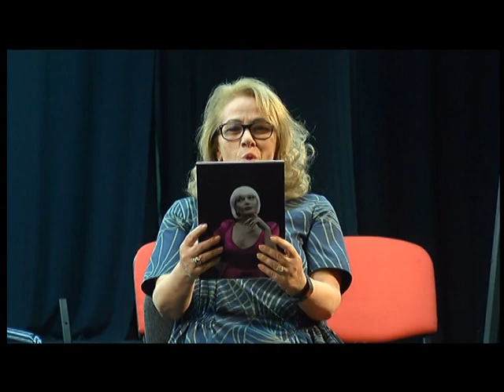Teatri Migjeni - Zona e pritjes - Autore: Marina Vujčić - Regjisor: Fatos Berisha.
Teatri Migjeni, Shkodër, Albania.
"ZONA E PRITJES" Komedi e zezë nga Marina Vujčić.
Regjia, skenografia dhe perkthimi nga Fatos Berisha.
Kostumografia nga Desantila Lika.
Interpretojnë: Rita Gjeka Kacarosi "Mjeshtër i Madh", Nikolin Ferketa, Merita Smaja, Jozef Shiroka, Simon Shkreli, Krist Lleshi, Linda Jarani, Nancy Bakalli, Oliver Ymeri.
Premiera, me 20 Prill 2020.